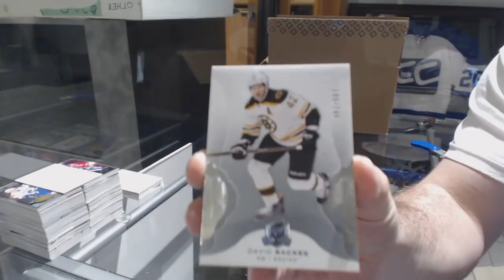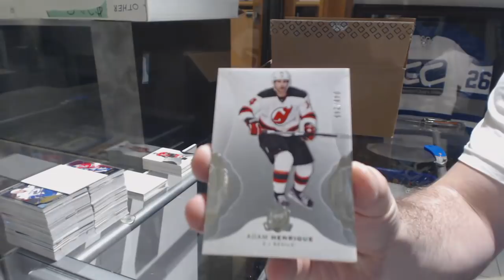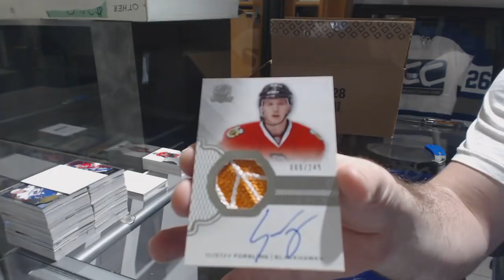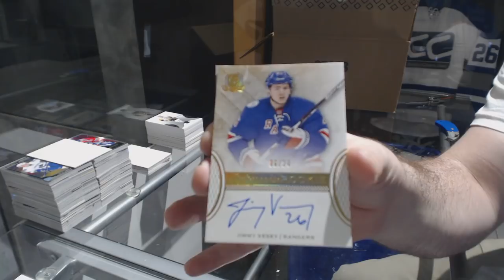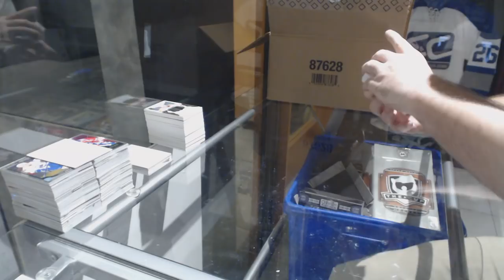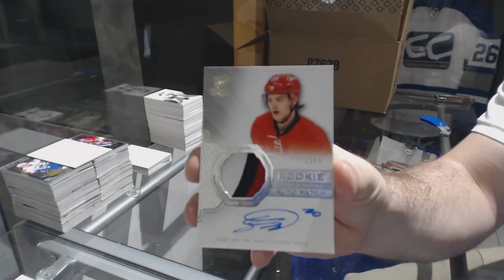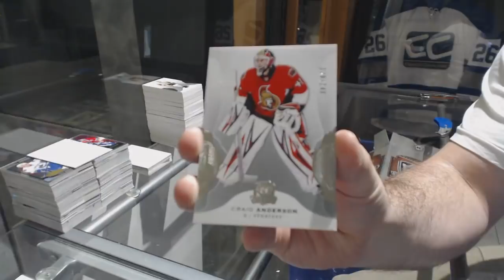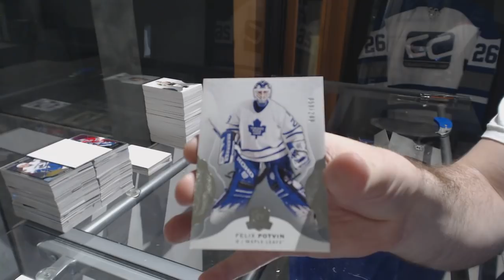16-17 Upper Deck Hockey 6 Tin Cup Case Break - C&C GB#8298